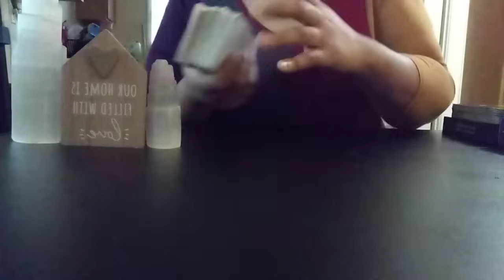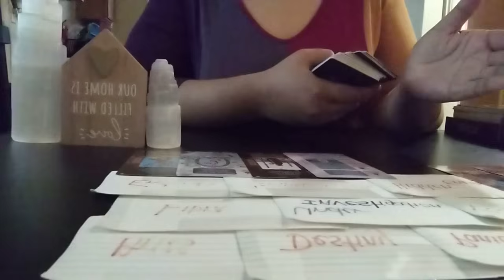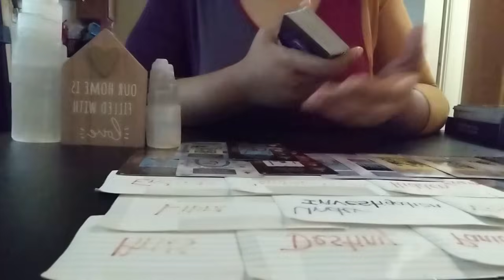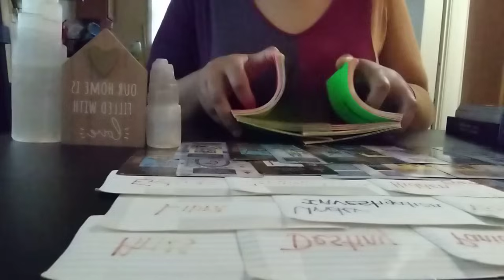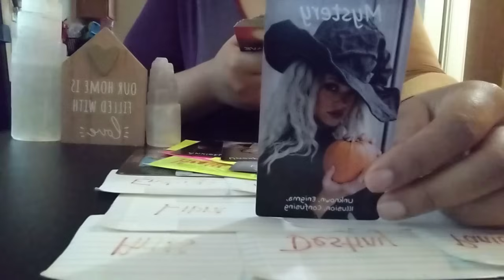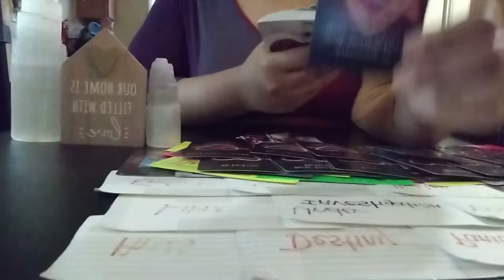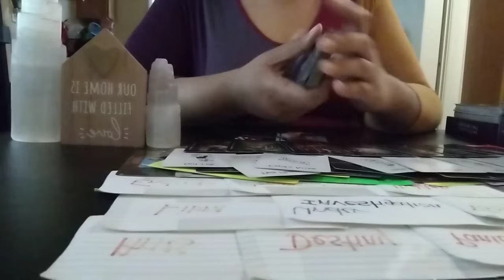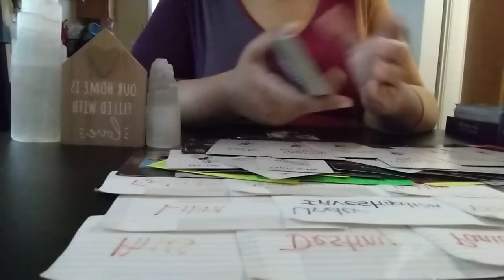‼️NONE OF THIS HAPPENED BY MISTAKE‼️THIS JEALOUS FRIEND THOUGHT THEY WERE ONE ⬆️UPPING YOU‼️